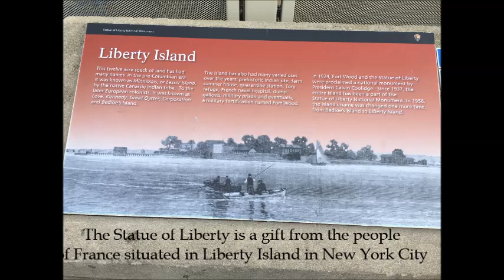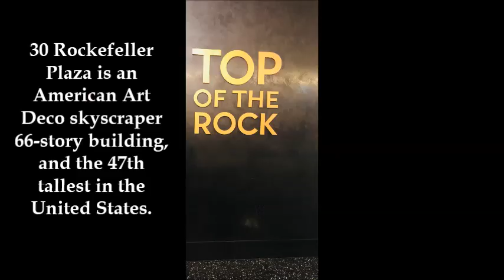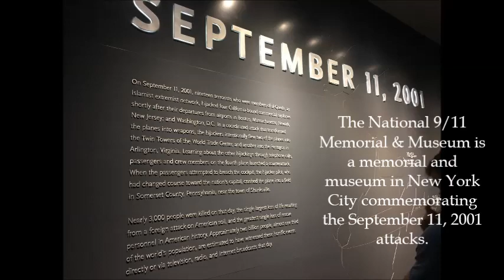Top Attractions you should not miss visiting in New York || Craft-O-Berry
List of Top Attractions to visit in New York City, United States. Places to cover in 3 days.